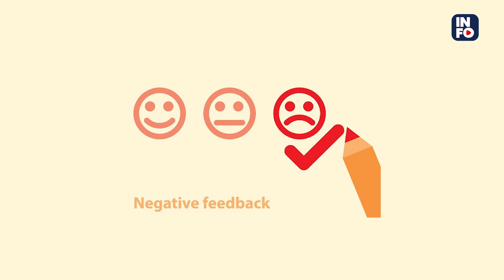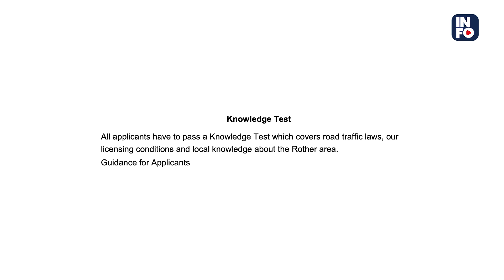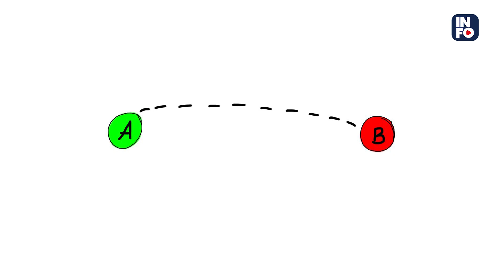“The Knowledge” - London's Unbelievable Taxi Driver Test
What is the hardest exam you have ever taken? Engineering? Medical? The London Cab Driver License Test? Yes, you heard it right. The Cab Driver test in London is considered one of the toughest exams in the world. It is called "The Knowledge," and it requires you to remember 25,000 streets, road signs, turns, landmarks, and more. It takes 3-4 years of extensive ground knowledge to pass "The Knowledge." Mind-blowing, isn't it?

But what's the history behind it? What's the story? All the details? And why does London still require it in the age of GPS?

Well, let's hear all the mind-blowing answers to our questions from Professor Cyrus.